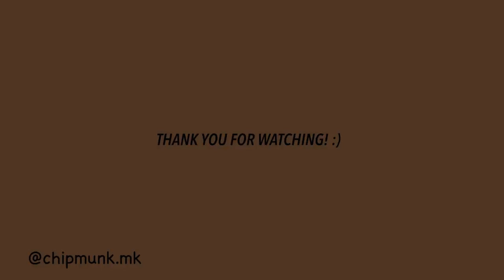[헤어 튜토리얼] 얼굴형 예뻐보이는 내추럴 웨이브 + 반묶음 묶는 법 / Natural Wave Hair Styling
♡ 진짜 오랜만의 헤어 튜토리얼로 돌아왔어요! 예전에도 고데기로 웨이브 넣는 영상을 올린적이 있는데 이번엔 훨씬 더 내추럴하고 가벼운 느낌의 제가 자주 하고 다니는 스타일을 가지고 왔다지요! 게다가 울 뭉독자들이 많이 여쭤보신 반묶음 묶는 법까지!! 사실…뭐 엄청 대단한거 없단게 함정이지만 정말 작은 디테일의 변화가 전체적인 느낌을 확 바꿔준다고 생각해요! 그래서 얼굴 윤곽을 훨씬 더 부드럽고 작아보이게 만드는 저만의 꿀팁을 정말 다!!! 이 영상에 넣었습니다! 아주 짧지만 않다면 중간길이의 머리부터 긴머리까지 다 적용 가능한 자연스러운 스타일이니 여러 번 연습 해보세요! 글고 정수리쪽 볼륨 넣을 땐 제발!!! 조심하고 또 조심해주세요 ㅠ.ㅠ 저도 초반에 겁없이 막 달려들다가 이마 데이고… 정수리 데이고.. 그랬거등요! 그럼 전 여러분들의 후기를 기다리고 있을게요!! +ㅁ+

♡ Fashion

상의: 커먼유니크

목걸이: 마마 카사르

귀걸이: ACC:SCENT

♡ Music